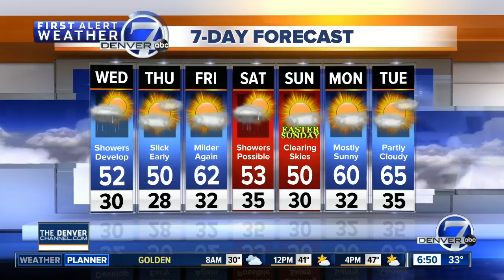Another storm will bring rain and snow Wednesday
Dry in Denver to start; rain and snow return Wednesday PM